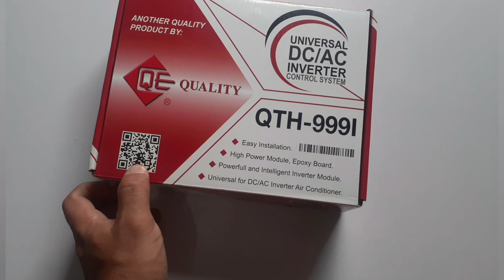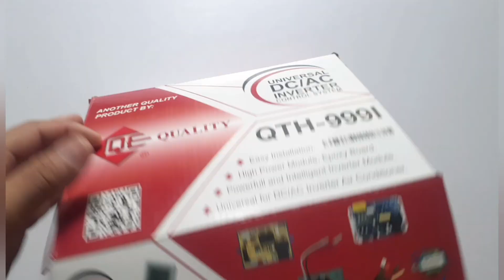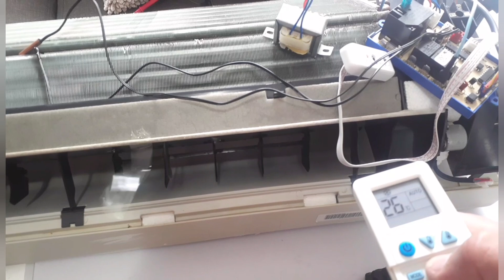Como instalar placa ó tarjeta universal a aire acondicionado split✅ placa universal para A/C ✅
Esta es la instalación con los dos tipos de tarjeta con PG y con RELAY para los aires acondicionado convencional. espero les guste